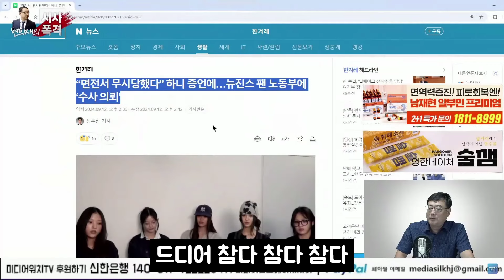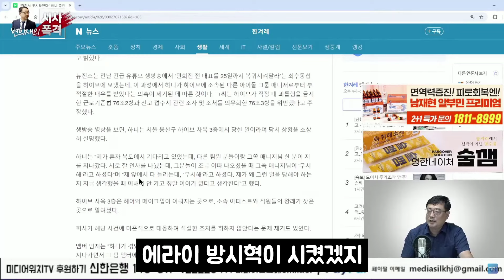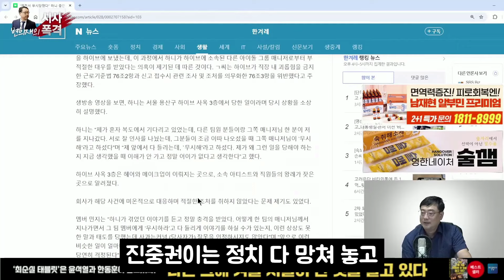뉴진스 라이브 논란에 방시혁 담당일진 변희재의 반응은?